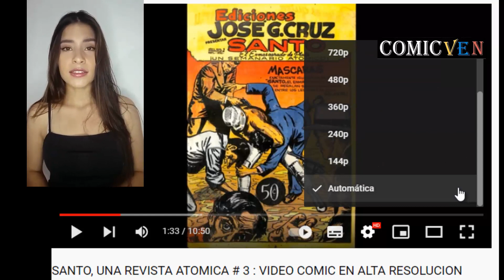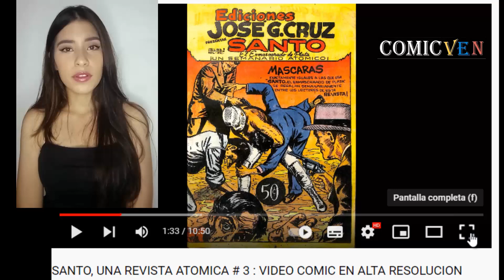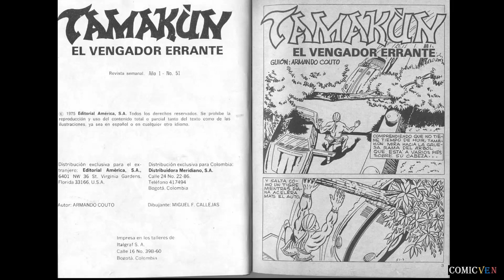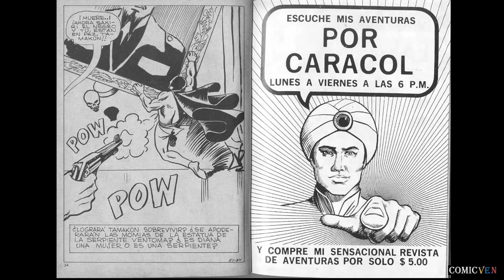TAMAKUN EL VENGADOR ERRANTE # 51 VIDEO COMIC EN ALTA DEFINICION